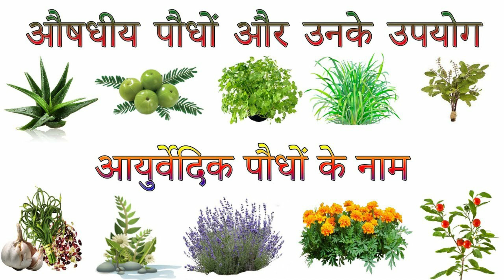घर से नकारात्मक ऊर्जा को ऐसे दूर करें ...…How to remove negativity from home..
1.जन्म स्थान
2.जन्म की तारीख
3. सही समय